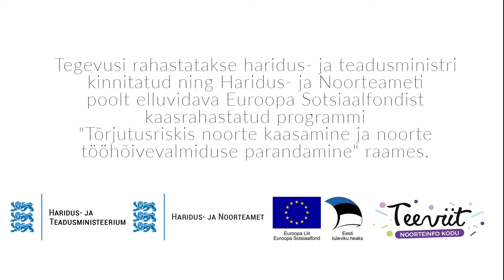Tervishoiu spetsialist X Teeviit: "Mis on abort?"